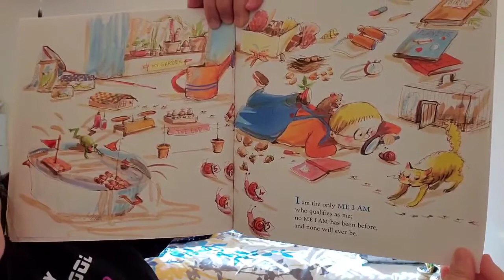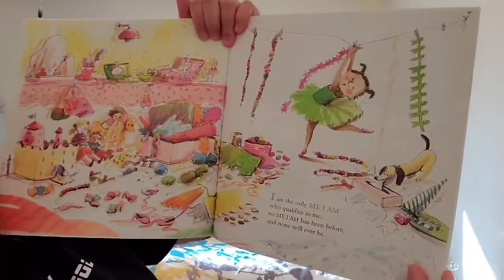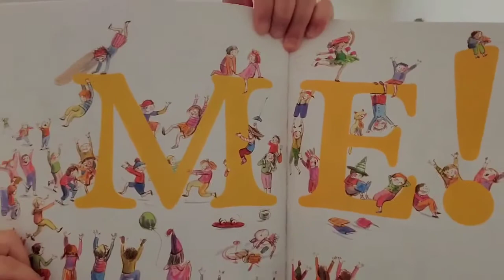"Me I am!" by Jack Prelutsky and illustrated by Christine Davenier